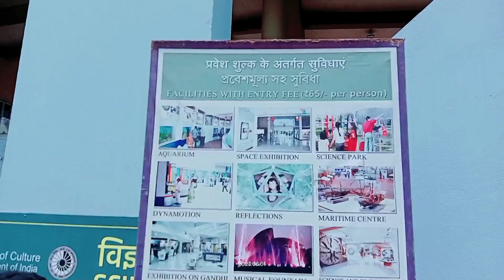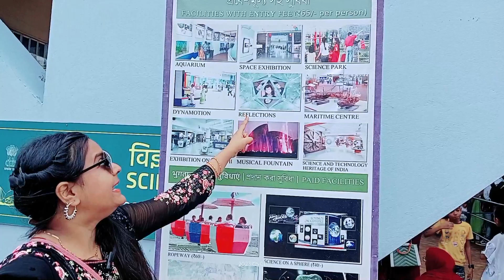Science City Kolkata || Shadia Vlog | Part 1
Shadia Vlog
Part 1